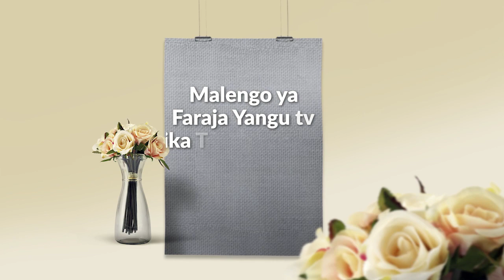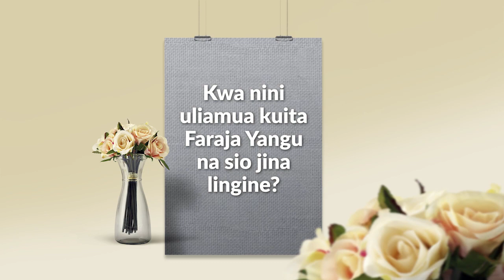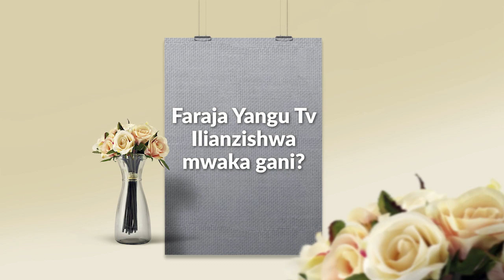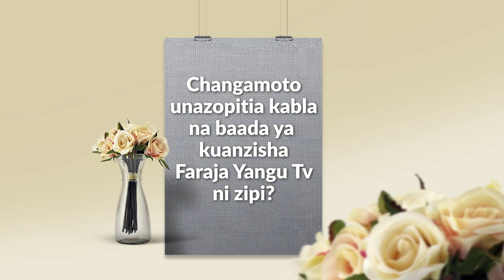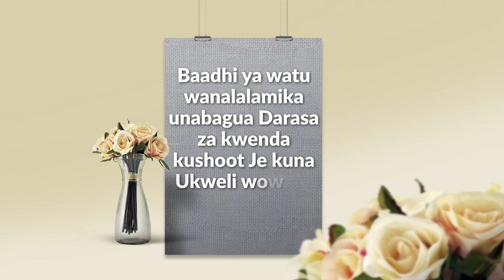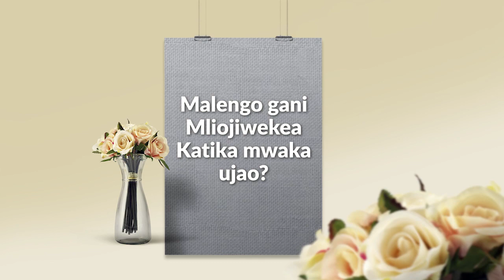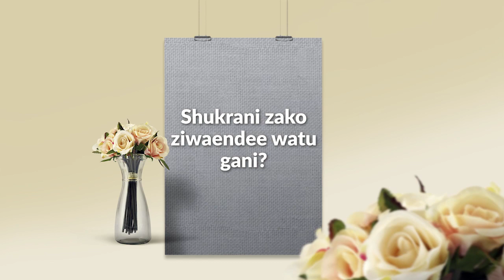🔴live IFAHAM ZAIDI FARAJA YANGU TV,NIA MADHUMUNI NA MALENGO JUU YA TASNIA YA BURUDANI ZA KIISLAMU